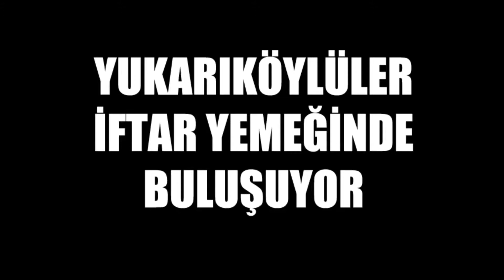Yukarıköylüler İftar Yemeğinde Buluşuyor DAVET